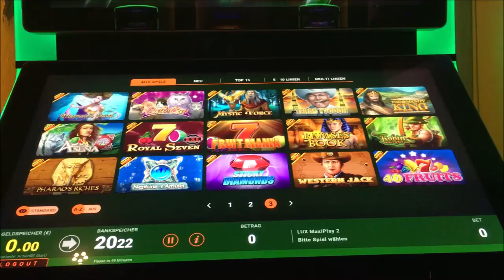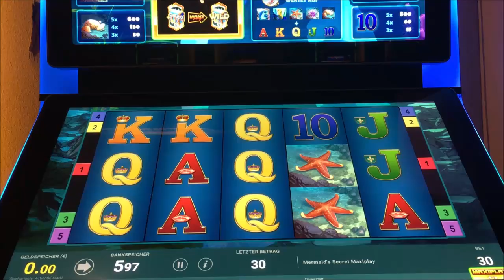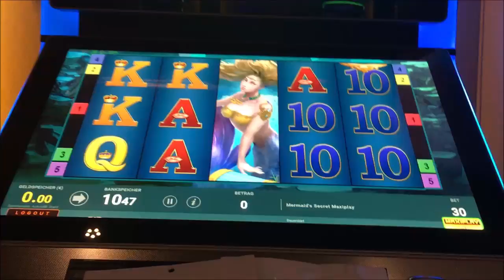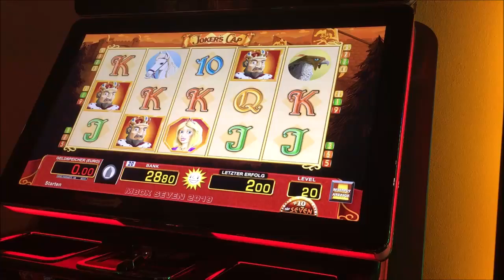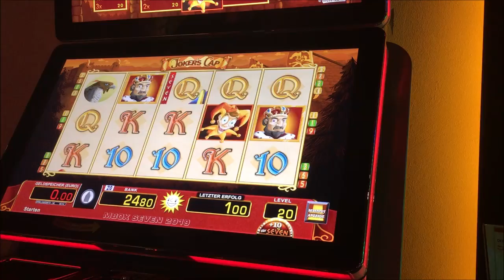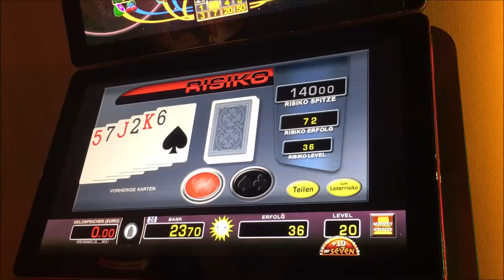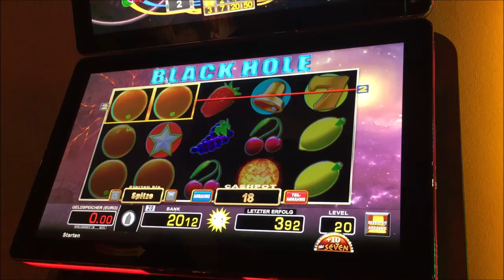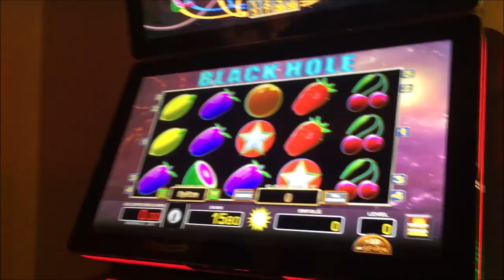Lets Play Spielothek Tag 85 Teil 1